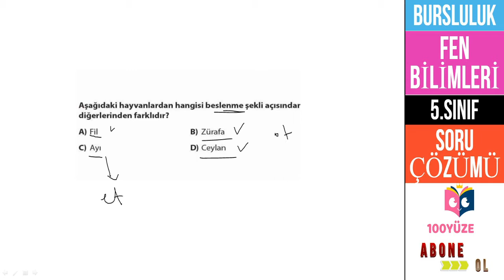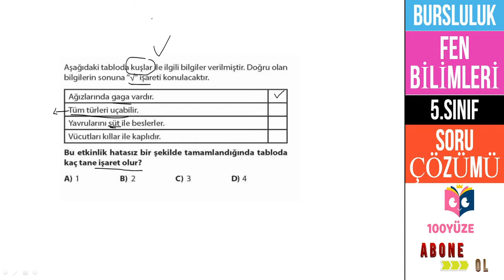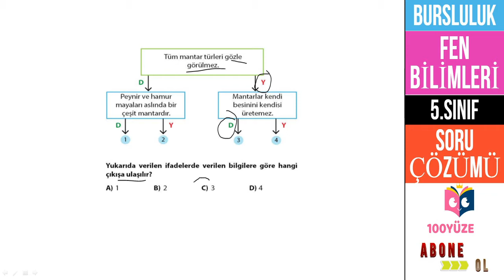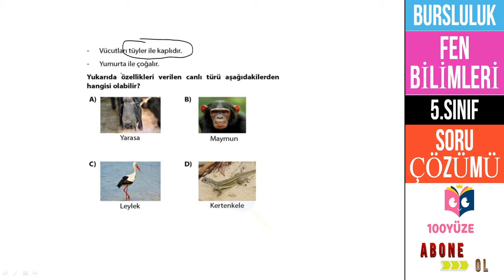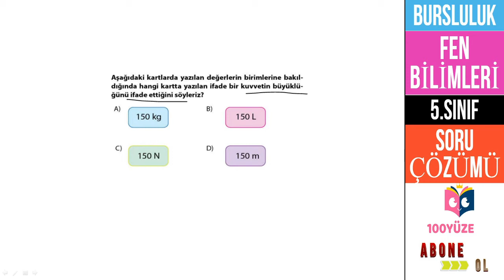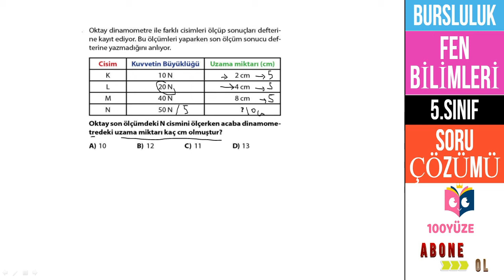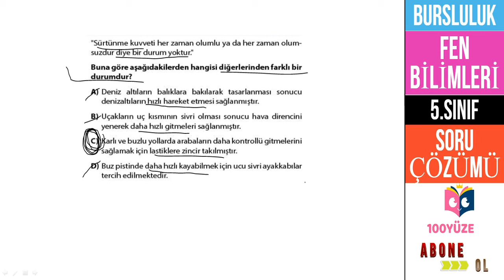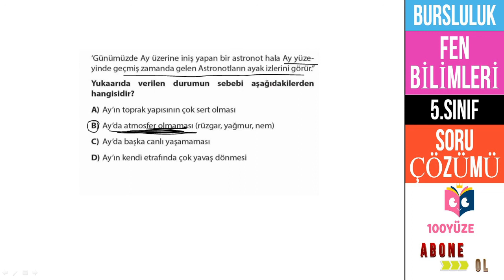2021- 5.SINIF BURSLULUK SINAVI SORU ÇÖZÜMÜ-1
2021- 5.SINIF BURSLULUK SINAVI SORU ÇÖZÜMÜ-1
FEN BİLİMLERİ GENL TEKRAR SORU ÇÖZÜMLERİ KALDIĞI YERDEN DEVAM EDİYOR.